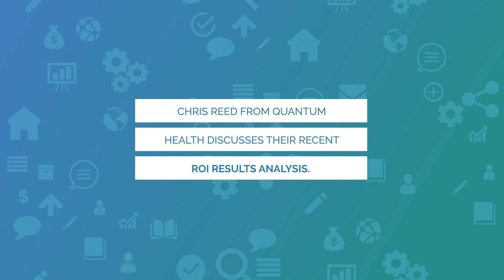Quantum Health's Actuarial Study Reveals Remarkable Cost Savings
🚀 Explore Quantum Health's groundbreaking actuarial study! Discover how their unique methodology achieved a 5.3 to 1 ROI, benefitting both members and employers. Learn how they set themselves apart in healthcare navigation.

📌 Key Takeaways:

- Achieved 5.3 to 1 ROI in years 3-4.
- Innovative individual client data approach.
- Win-win for members and employers.